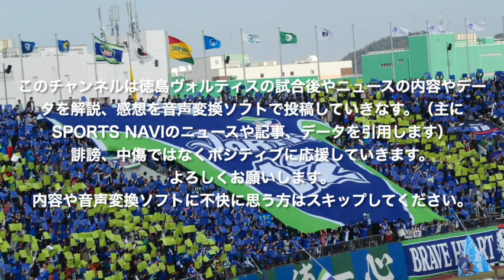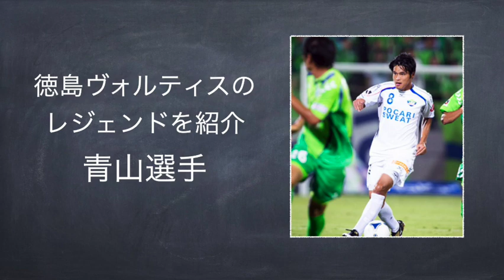青山選手（選手紹介）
このチャンネルは徳島ヴォルティスを応援するチャンネルです。
ラジオ感覚で見て頂ければうれしいです。
また、徳島ヴォルティスに所属していた選手、戦術の紹介もして行きます。